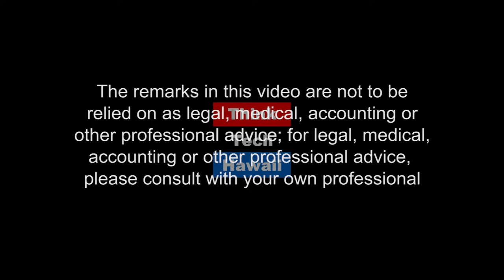What next with the Affordable Care Act? (Navigating The Journey)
What's At Stake In The Latest Affordable Care Act Court Battle?.  But setting aside the ACA while the case proceeds "would throw the entire [health] system into chaos,"  That's because the ACA made major changes not just to the insurance market for individuals, but also to Medicare, Medicaid and the employer insurance market.  The host for this episode is Marsha Joyner.  The guest for this episode is Martha Koplin.